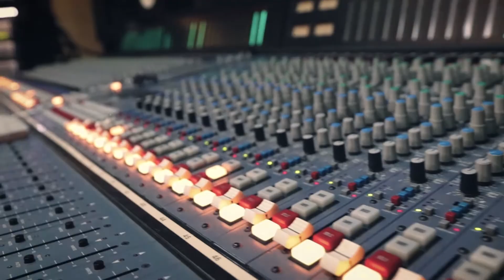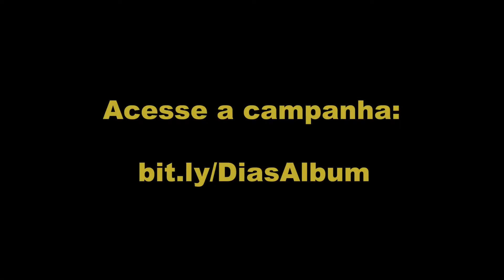Campanha de Crowdfunding - Novo disco do Filippe Dias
Salve galera!
Preciso de vocês para conseguir finalizar o meu 2o disco.
Cliquem no link para acessar a campanha
Todos os valores arrecadados serão destinadas à mixagem, masterização e prensagem dos cds.
Conto com vocês para fazer esse som acontecer!